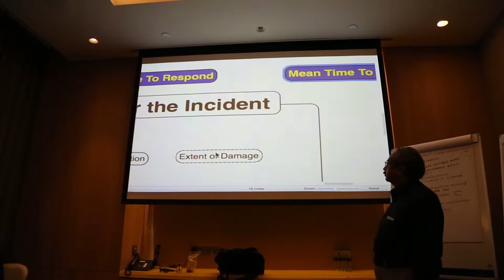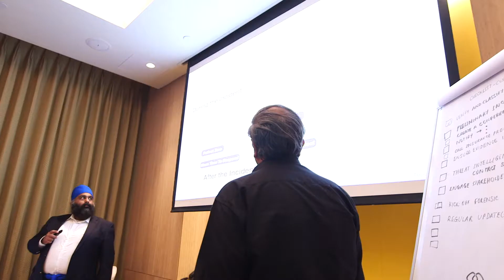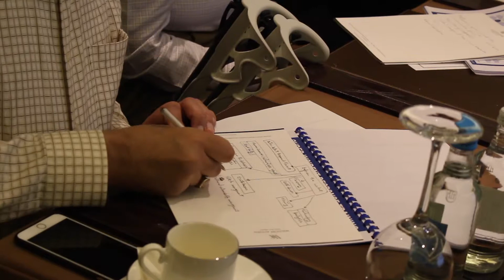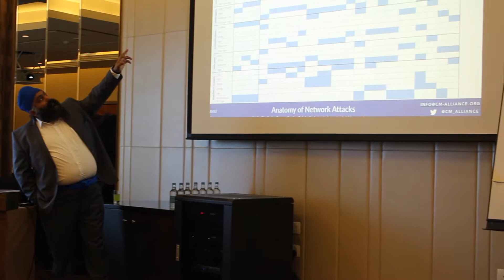Cyber Security Training - GCHQ Cyber Incident Response - Dubai - UAE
This cyber security course will enable you to prepare a defined and managed approach when responding to a data breach or cyber attack of an information asset. The content is intended for anyone who wishes to gain a better understanding of incident response or are responsible for helping organizations plan and prepare for potential cyber threats and effectively deal with actual cyber-attacks. This is not a technical course, therefore, there are no prerequisites.

With so many cyber security training courses available – GCT certification enables customers to distinguish between reputable courses and ones that have not been validated using a Government endorsed assessment process.

The GCT scheme is underpinned by the industry respected IISP framework and assesses the quality of the course materials and the trainers’ delivery of the course against GCHQ’s exacting standards. Attendees can, therefore, be confident that they’re embarking on a training course that has been recognised for excellence by a UK Government developed cybersecurity scheme.

In the GCC some our CIPR workshops have been delivered in partnership with ISACA UAE and attendees have included we have trained National Bank of Abu Dhabi, National Bank of Fujairah, Abu Dhabi Commercial Bank, Rakbank, Bank of Sharjah, Abu Dhabi Investment Authority, Etisalat, Kuwait Petroleum and Emirates Airlines.